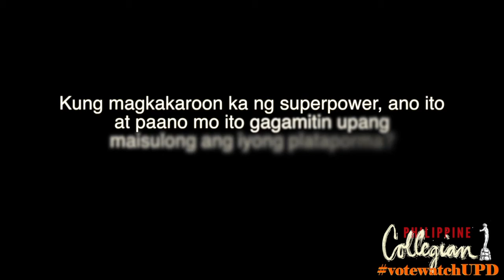(Kule Interviews) KAISA Councilor Jan Zoilo Rafael Mayo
KAISA Councilor Jan Zoilo Rafael Mayo

Go out and vote on February 28.